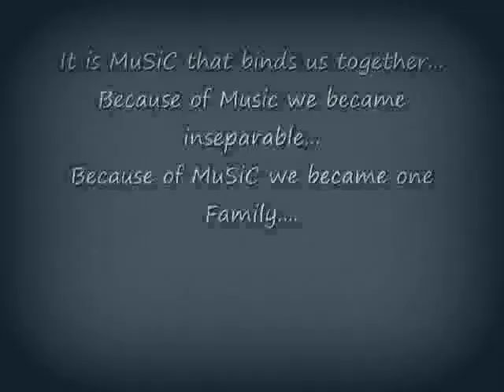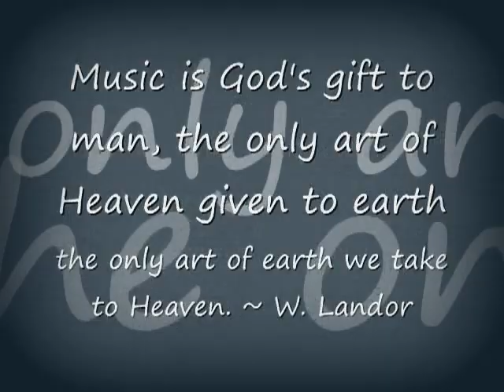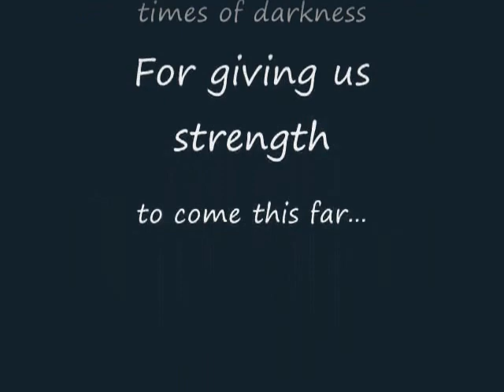BC AkaFellas - Kristo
Performed at BLD Vancouver fundraising event - Nov 2009